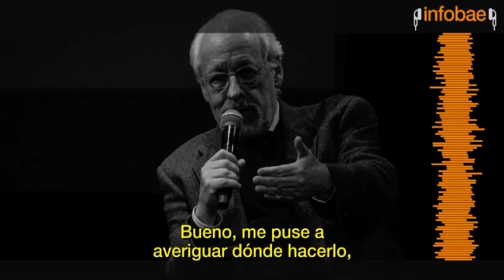“OPERACIÓN VACUNARSE”. Cuando “el Perro” Horacio Verbitsky sin que nadie le pregunte ... “ME VACUNÉ”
Audio del portal de noticias Infobae de fecha 19 de febrero de 2021 titulado

“Horacio Verbitsky admitió que llamó a Ginés González García y se vacunó en el Ministerio de Salud”.
En su programa de radio contó cómo hizo para recibir la vacuna rusa sin trasladarse hasta el lugar que le correspondía en la provincia de Buenos Aires.
Agregó el portal de Daniel Hadad:

Quiero contarles algo sobre la vacuna”, así arrancó la confesión del periodista oficialista y titular del CELS, Horacio Verbitsky. Aunque en muchas oportunidades expresó que esperaría para aplicarse la vacuna contra el COVID-19, a pesar de estar dentro de la población de riesgo (tiene 79 años), esta semana reveló que finalmente decidió recibir la primera dosis de la Sputnik-V.

“Ustedes se acuerdan que hace unos meses yo dije que prefería esperar unos meses antes de vacunarme y ver qué efectos secundarios podía haber. No tenía prisa, que no me iba a apurar para vacunar. Bueno, pues ayer me vacuné”, reveló en declaraciones al programa Habrá Consecuencias, que conduce Ariel Lijalad en El Destape Radio, donde es columnista y sale con frecuencia telefónicamente”.

Lo más impactante no es su cambio de postura sino la forma en la que Verbitsky accedió a la vacuna. Se entiende así porque desde hace días circulaba la versión de que en el edificio donde tiene su despacho Ginés y está la sala de situación desde donde se siguen diariamente los contagios y las muertes por COVID funcionaba, además, “un vacunatorio vip” al que solo acceden famosos o quienes tienen llegada directa al ministro.

El periodista es uno de esos casos, llamó directamente al ministro de Salud de la Nación: “Decidí vacunarme. Me puse a averiguar dónde hacerlo, llamé a mi viejo amigo Ginés González García –a quien conozco de mucho antes que fuera ministro– y me dijo que tenía que ir al Hospital Posadas”, contó.

“El Hospital Posadas está en Palomar, creo que es partido de Morón, pero el barrio es Palomar y está ahí nomás de la villa Carlos Gardel. Y cuando estaba por ir recibí un mensaje del secretario de Ginés que me dijo que iba a venir un equipo de vacunadores del Posadas al Ministerio y que fuera a darme la vacuna”, reveló.

Así fue entonces que Verbitsky no debió viajar a la zona oeste del Conurbano. Solo se acercó hasta la 9 de Julio y Moreno, en pleno centro de la Ciudad de Buenos Aires. “Fui al Ministerio, estaba el equipo de vacunadores allí y yo además tengo una relación fraternal con los trabajadores del Posadas”.

El periodista oficialista también contó que ese día se enteró de algo que calificó como “muy gracioso”. “Estando allí me entero que también iba a venir a vacunarse... (mencionó al número dos de un medio de comunicación). También se había comunicado con el ministerio para averiguar dónde se podía vacunar. Pero que no iba a venir ayer porque había planteado que no quería la vacuna rusa sino la inglesa”, describió.

Y continuó: “Quería la vacuna de Oxford AstraZeneca, entonces él iba a ir el lunes porque recién están llegando las dosis. Me imaginaba la posibilidad de tener un encuentro en el vacunatorio. Me causaba mucha gracia. Esto demuestra que la vacuna y el virus, sobre todo, no le hacen asco a nada. Le da lo mismo un subversivo como yo que un conchudo como él”, concluyó.